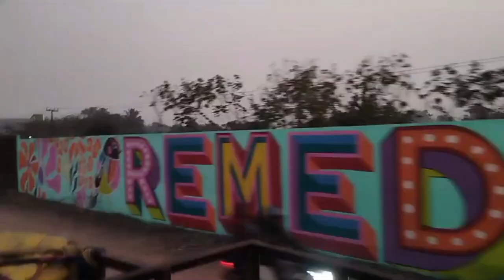first picnic of 2K24 full Masti all friends ❣️@karanbeheravlog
picnic full Masti 🤗 all friends 18000 picnic spot

mate tike support Kara guys au bahut ta pyr diya tmr support karba au pry deba bele au bhal bhal vlog aeba kheli tumer support au pry tike darkar guys ❤️

Jay maa samleswari 🙏